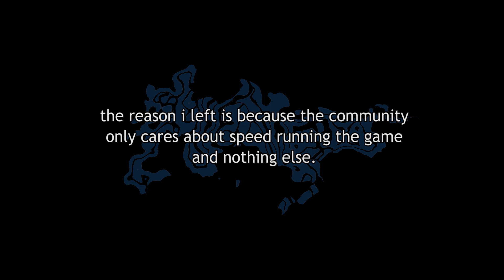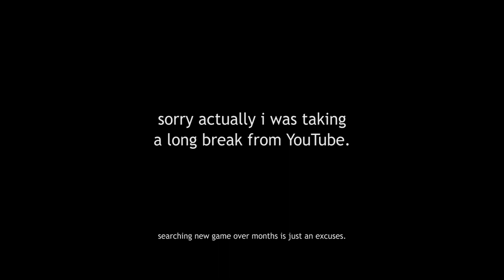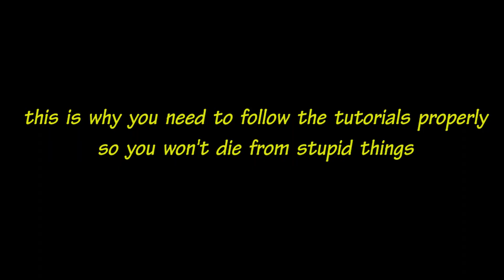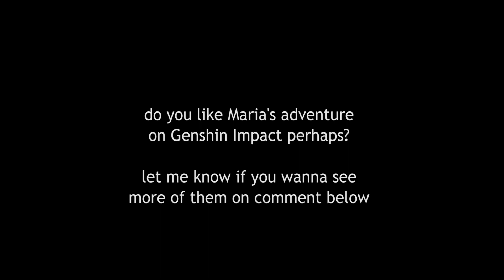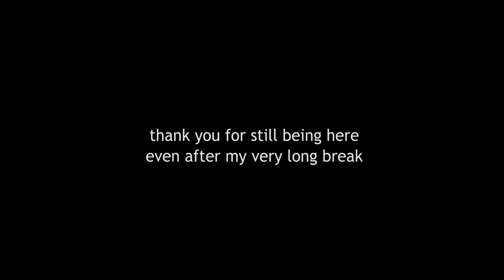GAME THAT CONNECTS EVERYTHING | Genshin Impact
Hello there everyone, long time no see!

Today I gonna play the game that have almost all elements from the other game that I ever played before.

I'm completely new in this game, so please forgive me if somehow I did a mistakes during the play.

Anyways hopefully you guys enjoy my new game play series here.

Also, thank you so much for all the comments and likes!